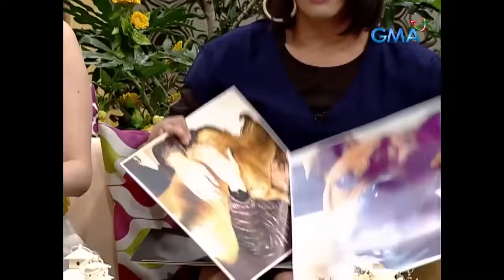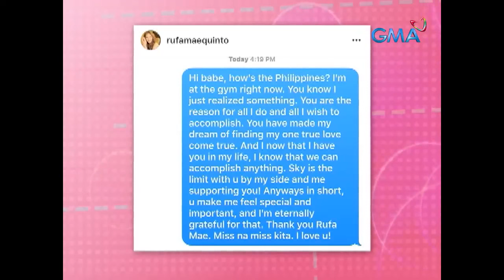Francine Prieto, naiyak sa mensahe ng asawa! (Yan ang Morning!)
Hindi sagabal ang distansya kina Francine Prieto at sa kanyang asawa dahil mas nananaig ang pag-ibig nila!